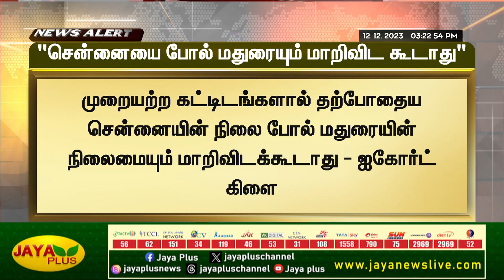சென்னையை போல் மதுரையும் மாறிவிடக்கூடாது - நீதிபதிகள் வேதனை | Madurai | Jaya Plus